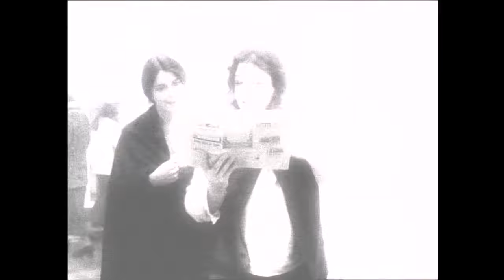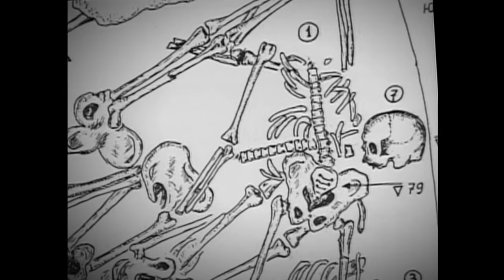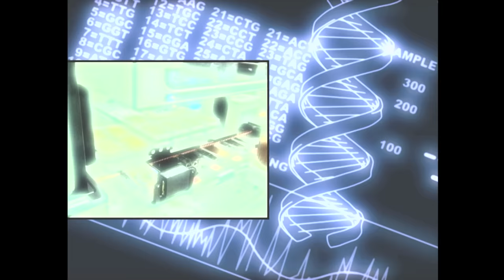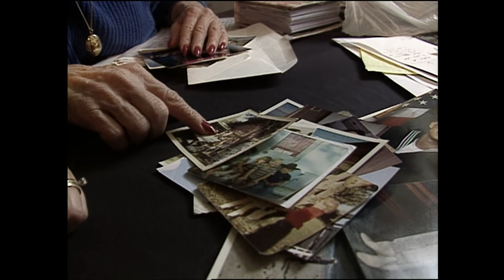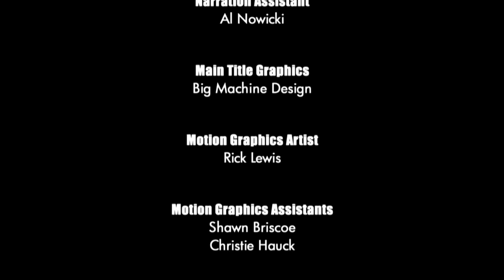Unsolved Mysteries with Dennis Farina - Season 6, Episode 14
This, Episode includes: Anastasia (Pts 1 & 2), J.D. Method, Interstate Disappearance and Glendeen's Goal.